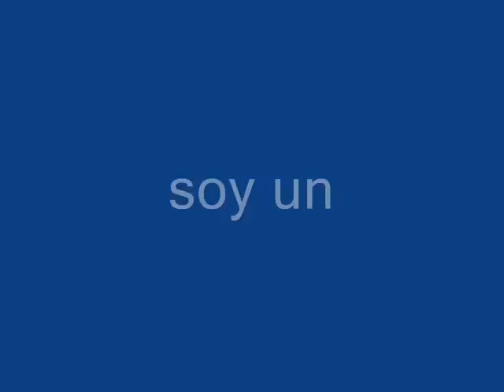soy un nomo